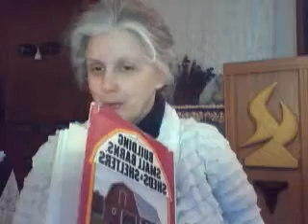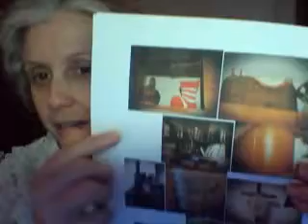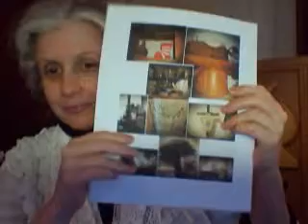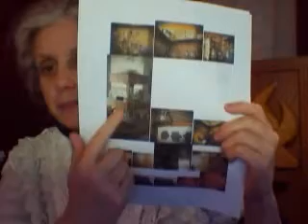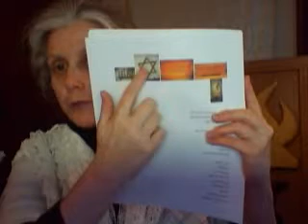My Edited Video